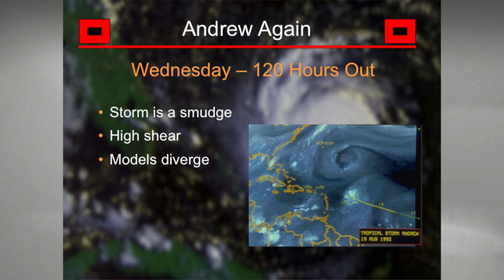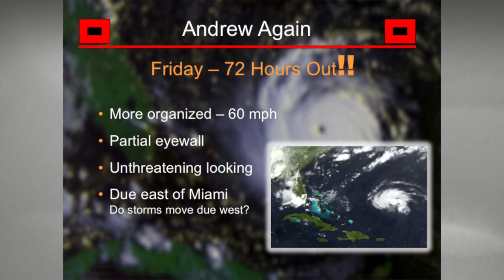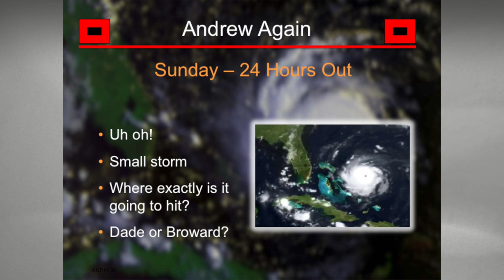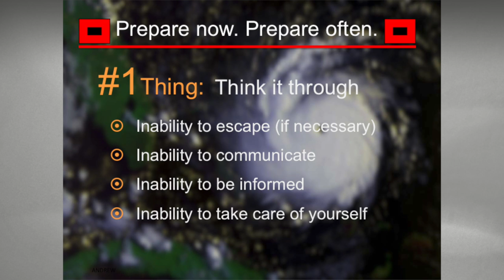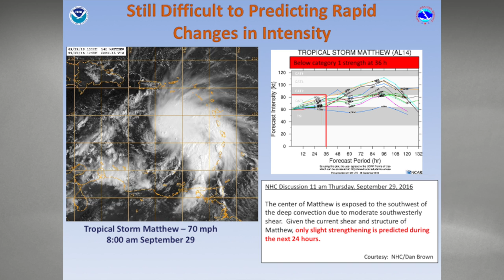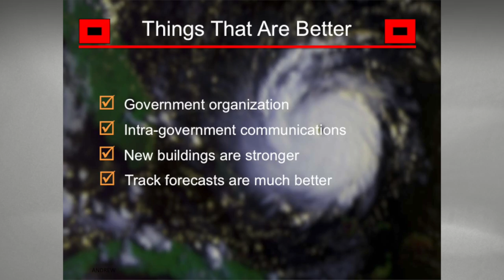Bryan Norcross, Senior Hurricane Specialist @ Dania READY Hurricane Expo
Guest Speaker Bryan Norcross, Senior Hurricane and Emergency Communications Specialist, at Dania READY - CodeRED Hurricane Expo 2017

Bryan Norcross is Senior Hurricane Specialist at The Weather Channel, based in Atlanta. He joined the channel in the summer of 2010, bringing his extensive experience covering tropical storms and hurricanes to The Weather Channel’s round-the-clock coverage. He has anchored the coverage of every important hurricane in the last seven years from the Atlanta headquarters, including his extensive coverage of Hurricane Sandy in 2012 and Hurricane Matthew in 2016, both on television and online.

Bryan was profiled in the New York Times following his long hours of television coverage of Hurricane Sandy, plus his blog and Facebook posts that provided detailed analysis of the storm threat and criticism of the government’s communications systems. The Times article quotes a Twitter post that describes Bryan as “the most trusted hurricane human on the planet.” His urgent message to Florida residents in advance of Hurricane Matthew posted on YouTube trended number one on Twitter.
Bryan became nationally known after he “talked South Florida through” Hurricane Andrew in 1992. From 1996 through 2008 he was the in-house hurricane analyst for CBS News in New York and anchored the coverage of numerous hurricanes for WFOR-TV, CBS in Miami. Prior to that time, he worked for WTVJ, NBC in Miami, and on NBC News programs from New York including the Today Show.

After Superstorm Sandy, Bryan testified before the New York City Council concerning the city’s threat analysis and communications processes before the storm. After Hurricane Andrew, Bryan was named Expert Advisor to the Academic Task Force on Hurricane Catastrophe Insurance by Florida State Treasurer and Insurance Commissioner Bill Nelson, and was a member of the Governor’s Committee to evaluate state response and recommend changes to the state emergency management system by Governor Lawton Chiles.

In appreciation for his work before, during and after Hurricane Andrew, Bryan received the 1993 David Brinkley Award for Excellence in Communication. He was also publicly recognized with designations of Bryan Norcross Days in Miami, Miami Beach, and Ft. Lauderdale, among other cities. In addition, he’s the recipient of an Emmy Award from the southeast chapter of the National Association of Arts and Sciences, and the DuPont and Peabody awards, the highest awards given in broadcasting in the United States.

Bryan’s comprehensive hurricane guide called “Hurricane Almanac” was released by St. Martin’s Press in July 2006. The book covers hurricane science, history, preparedness and more. A follow-up edition was released in the spring of 2007.

Bryan has a Bachelor of Science degree in Math and a Master of Science degree in Communications and Meteorology from Florida State University. In addition Bryan received an Honorary Doctor of Public Service degree from Florida International University. Bryan is a long-time resident of Miami Beach.

This video is presented to you by The City of Dania Beach. Filmed and Edited by Katia Bordy, Public Information Officer at The City of Dania Beach.